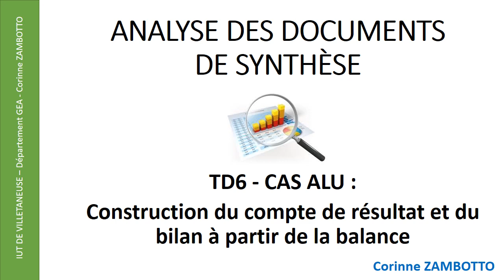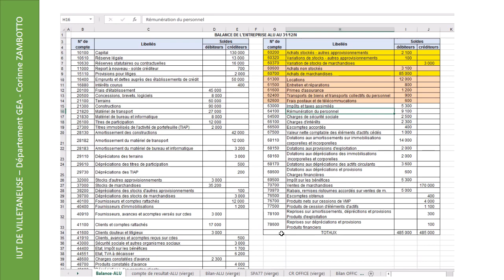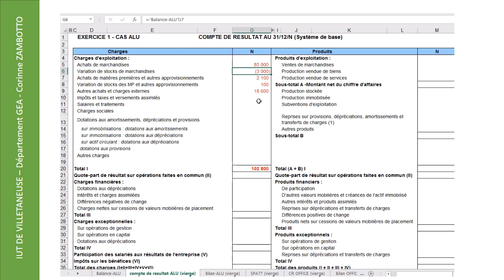6.2. CAS ALU ANALYSE DES DOCUMENTS DE SYNTHÈSE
Vidéo créée et commentée par Corinne ZAMBOTTO, professeur de comptabilité-gestion à l'IUT de VILLETANEUSE, destinée aux étudiants de DUT GEA.